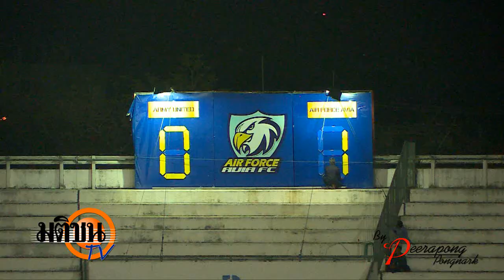Air force invetation 2014 Air force united VS Army united 1 0 25 01 57 LOGO มติชน TV